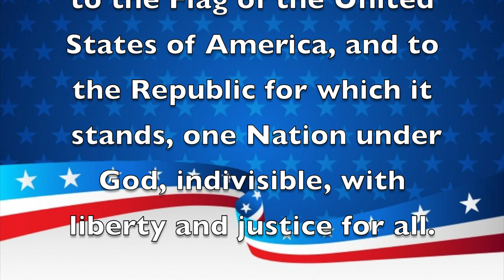Morning Announcements January 13,2020